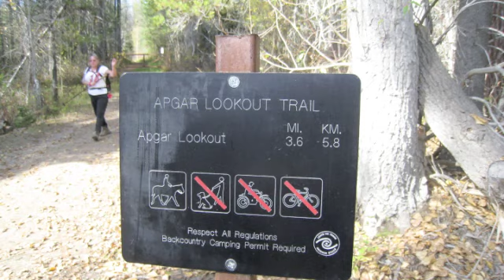apgar lookout 2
Glacier Park Apgar Lookout is just inside the gate.  The hike is 3.6 miles up.  October is perfect for the hike - summer gets hot.  The view from the top is great!  We met lots of tourist on our way down.